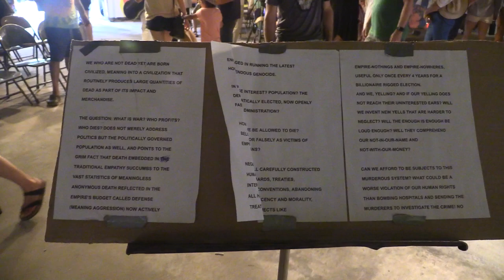breadandpuppet_PeterSchumann_FiddleRant 20240727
As performed by Peter Schumann, the Resident Company and Volunteers as the last sequence of the Pageant of July 27, 2024 in the Museum of Anti Modern Art at the Bread and Puppet Farm in Glover, Vermont.

film/edit - Jerome Lipani